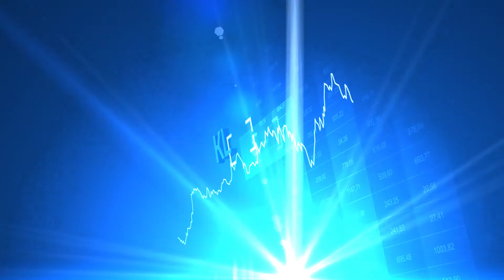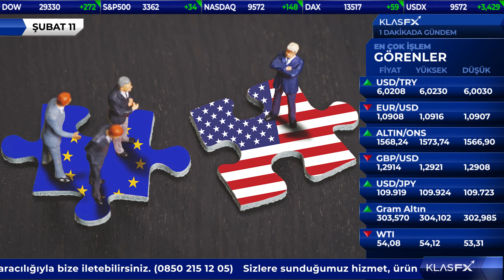MSB'DEN İDLİB AÇIKLAMASI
Milli Savunma Bakanlığı, '' 115 rejim hedefi ateş altına alındı. İlk bilgilere göre, 101 rejim unsuru etkisiz hale getirildi. Angajman kuralları ve meşru müdafaa çerçevesinde anında misliyle mukabele edildi'' açıklamasında bulundu.

TRUMP'TAN POWELL'A SERT ELEŞTİRİ

Fed Başkanı Jerome Powell'dan memnun olmadığını da belirten Trump, "Fed başkanlığı çok önemli bir pozisyon. Beni hayal kırıklığına uğratıyor. Bakın, tüm durumdan memnun değilim" şeklinde görüş bildirdi.

TRUMP BÜTÇE TEKLİFİNİ SUNDU

ABD Başkanı Donald Trump'ın, yaklaşık 4,8 trilyon dolarlık 2021 mali yılı bütçe teklifinde, hükümet harcamalarının 10 yılı aşkın sürede 4,4 trilyon dolar düşürülmesi öngörülüyor. Bütçe teklifinde, ABD'nin ulusal güvenlik harcamalarının yüzde 3 artırılması planlanırken, dış yardımlarının yüzde 21 azaltılması hedefleniyor.

ABD-AB TİCARET ANLAŞMASI GERÇEKLEŞEBİLİR

ABD Başkanı Donald Trump, Japonya ve Çin'in ardından Avrupayı hedef alarak, "Ticarette bir sonraki gündemimiz Avrupa olabilir. Onlarla ciddi bir şekilde konuşacağız. Avrupa ile son 10-12 yıldır ticarette çok büyük açığımız var" dedi.